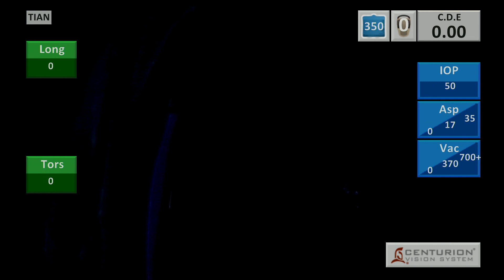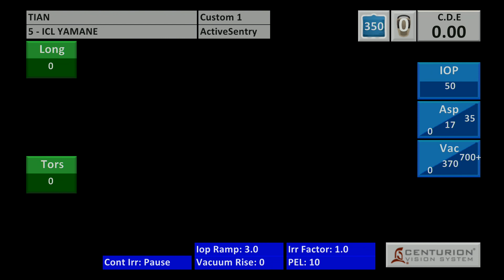2023 09 16 100907 optic capture for dysphotopsias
*The videos in this channel are intended for eye surgeons only with the sole purpose of education. It is not for patients, nor is it for monetization. I am very grateful to youtube for unlimited uploads, ease of upload, and ease of global sharing/access.

*I have no financial interest in any technologies or companies in ophthalmology. These videos are financially unbiased and depict the devices and technologies that I know benefit my patients the most.

Thank you for viewing and please message me if you have any questions.

Dr. Mackool